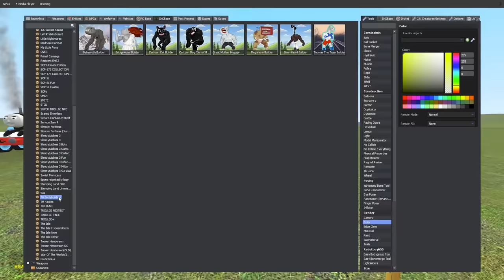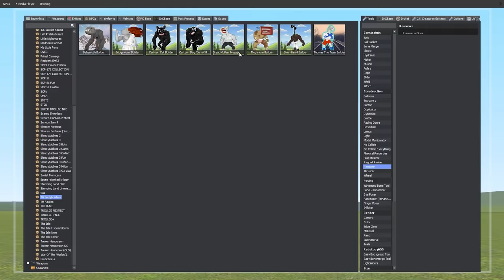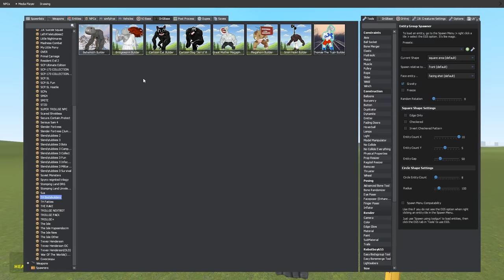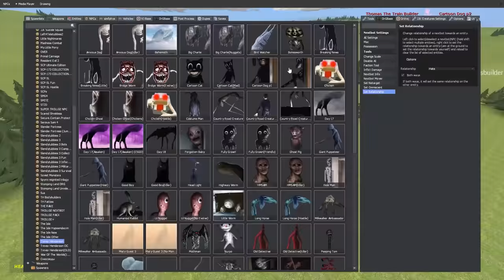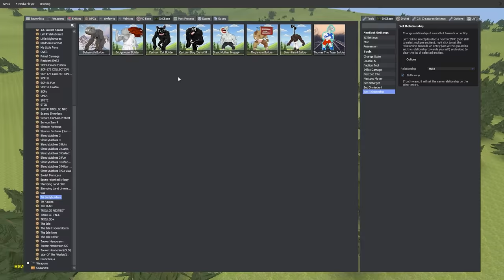Cursed Thomas & Behemoth... BODYBUILDERS! (Garry's Mod)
Banana Joe showcases the newest Bodybuilder Trevor Henderson creatures in Gmod - Cursed Thomas the Train and Behemoth!